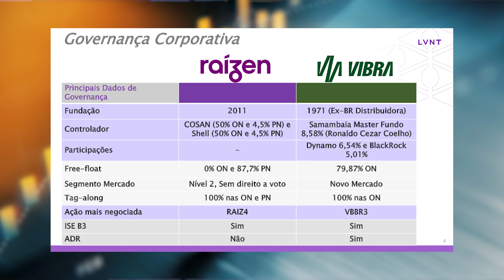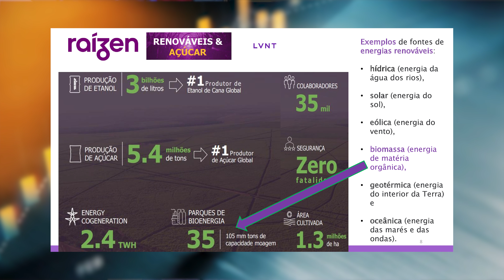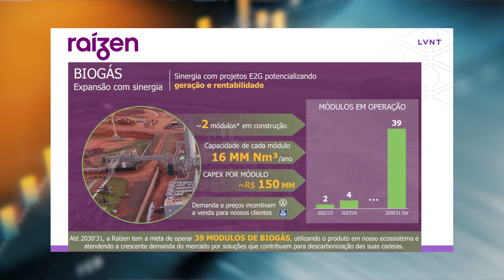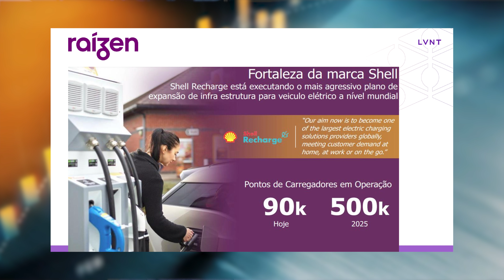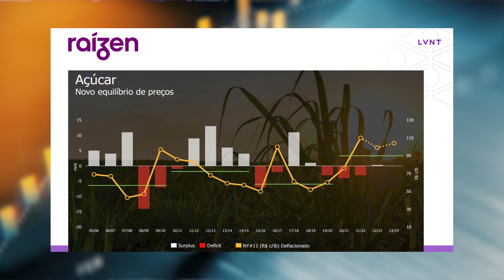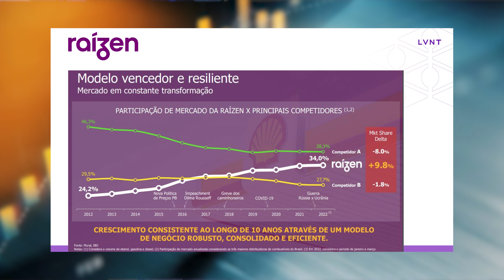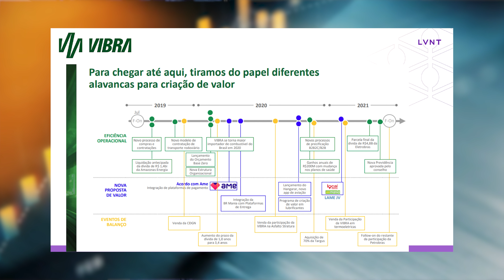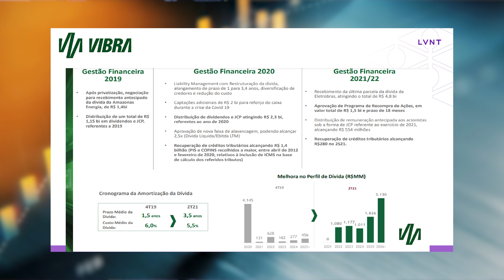RAIZ4 ou VBBR3, QUAL AÇÃO COMPRAR? 1ª Parte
O nosso analista certificado, Flávio Conde, estudou as cias. de energia e distribuição de combustíveis Raízen e Vibra e descobriu que as duas estão bem-posicionadas nos setores.
Como as duas cias. são gigantes e pouco conhecidas, o Conde levou cerca de 65 minutos para apresentar as duas e seus Investment cases.

Assim, decidimos dividir excepcionalmente esse Mata-Mata em duas partes. A primeira parte mostra o seguinte:

Primero, o Conde analisa o nível de governança corporativa das cias. com desde a participação do controlador até o tag-along passando pelo ISE e ADR.

Segundo, ele mostra quem é a Raízen focando no time de gestão e segmentos de atuação que são: Renováveis e Açúcar, Etanol, Marketing & Serviços Brasil, Rede de Postos com Marca Shell e Produtos Diferenciados.

Terceiro, o Conde mostrou quem é a Vibra, ex-BR Distribuidora, controlada pela Petrobras e privatizada em duas etapas: 2019 e 2021.

No próximo programa, dia 12/2/23, publicaremos a 2ª. parte da análise de RAÍZEN x VIBRA, Qual Ação Comprar?

Obrigado pela compreensão e aproveitem o vídeo
Equipe de Marketing da Levante